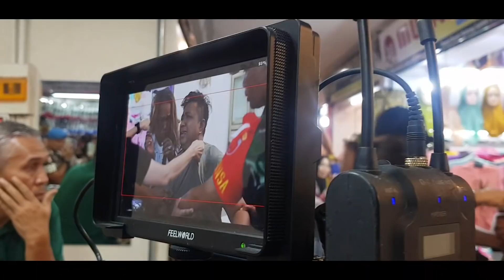BTS (tukang copet)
Terima kasih POLSEK WAJO,  PASAR BUTUNG DAN SURACO YAMAHA 🙏